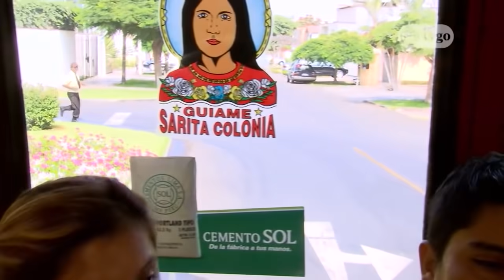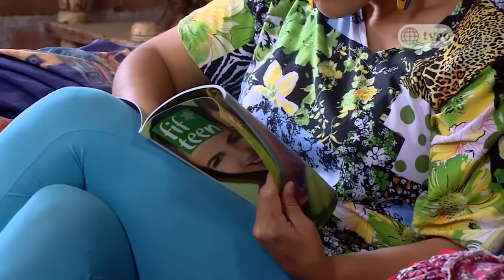Al Fondo hay Sitio - Temporada 3 - Capítulo 413